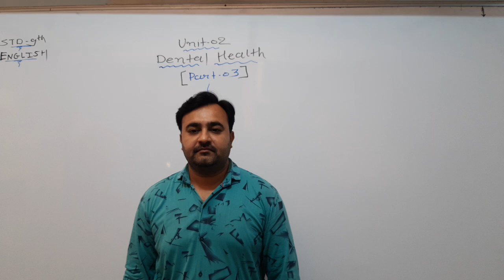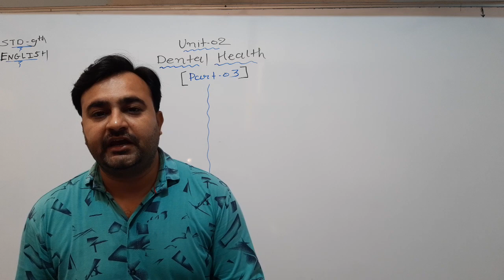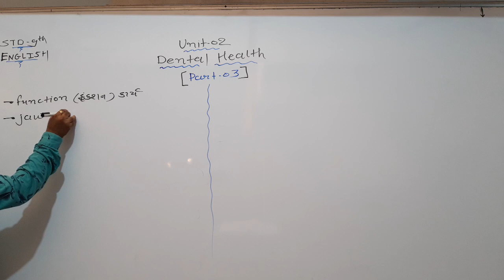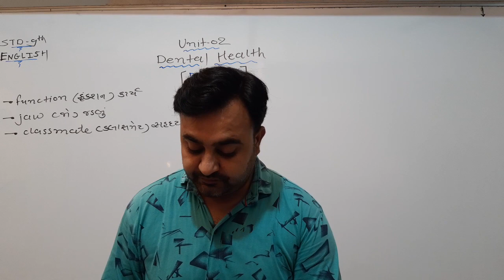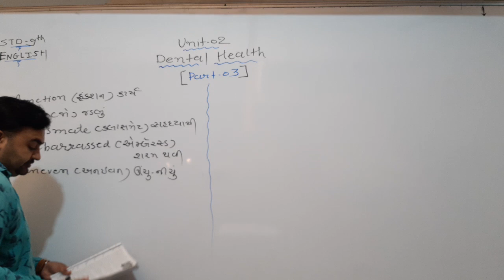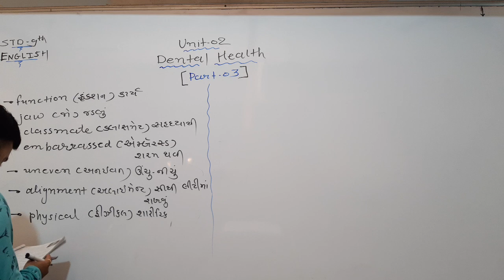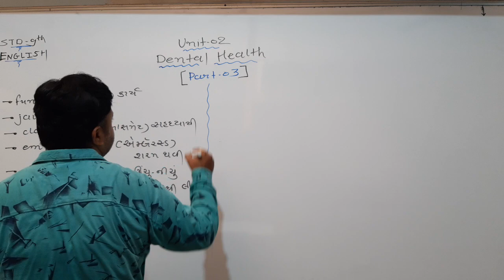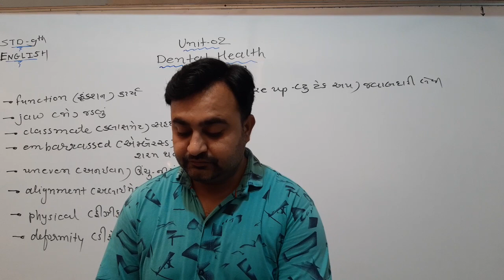STD 9 GUJ MED ENGLISH UNIT 2 P3